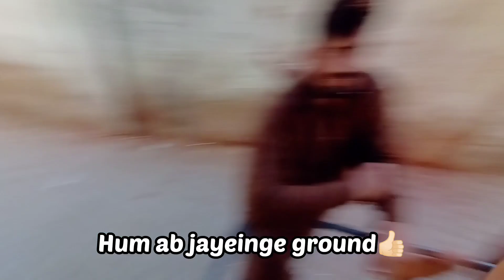12 Rabi ul Awal Day | Eid Milad un Nabiﷺ | Ali Usman Vlogs